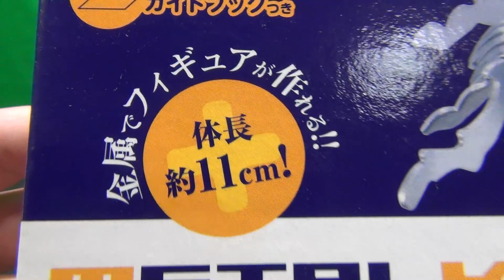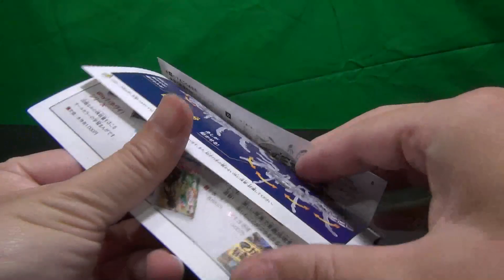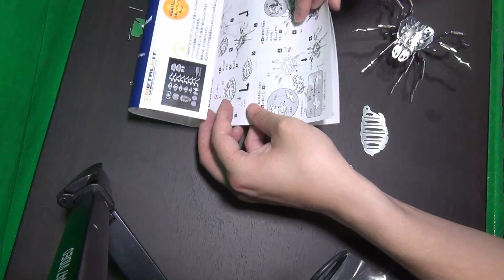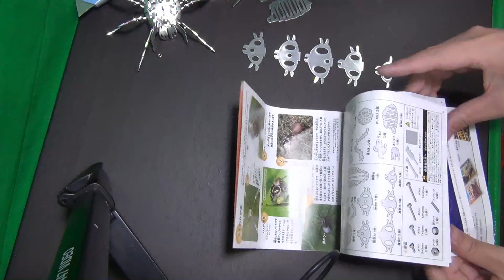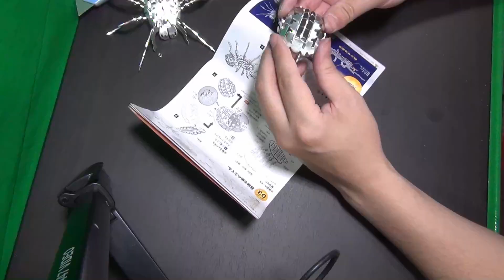鉄のタランチュラ メタルキット 学研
学研メタルキットシリーズのタランチュラを作ってみました。